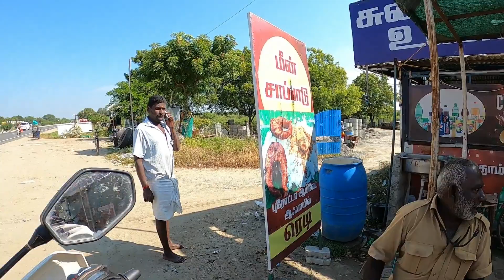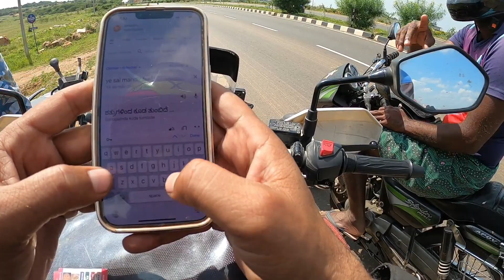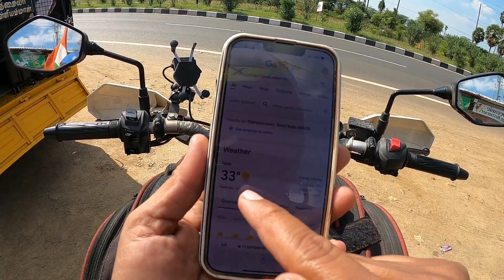Kashmir To Kanyakumari Bike Ride | Kanyakumari beach temple | New year in Kanyakumari | DAY-12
Kashmir To Kanyakumari Bike Ride | Kanyakumari beach temple | New year in Kanyakumari |